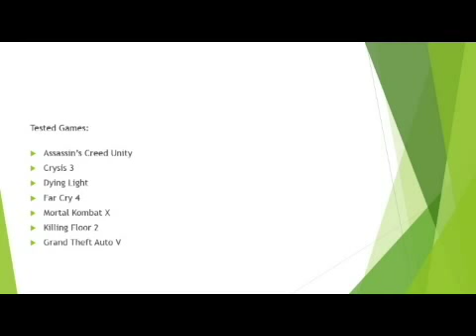EVGA GTX 960 Super Clocked (SC) 2 GB Benchmark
I'm back after several years :)
with the GTX 960

I benchmarked some games that you will find in the video, I used Shadowplay to record and used Fraps so you can see the fps for each game

PC Specs:
CPU: Intel Core i5 3450 @ 3.1 Ghz
8 GB DDR3 RAM
EVGA GTX 960 SC 2 GB